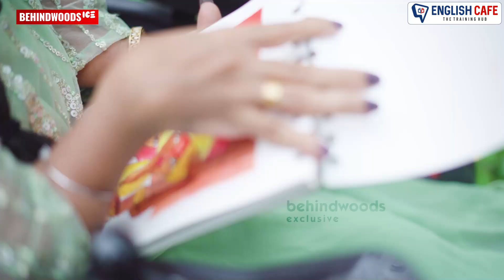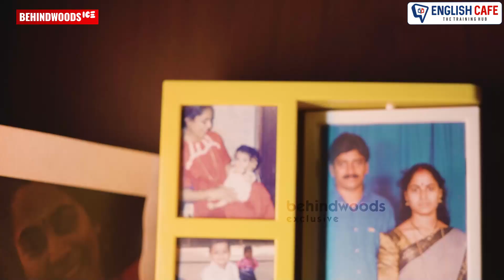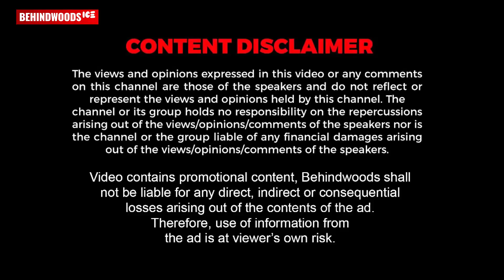പ്രണയ നൈരാശ്യം മൂലം ആത്മഹത്യ ചെയ്യുന്നവരോട് പുച്ഛം മാത്രം ! | പിങ്കിയുടെ ജീവിതം കണ്ണ് തുറപ്പിക്കും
Pinky, The 27 year old  'Wheelchair girl' is active all the time. Pinky is known on social media as a motivator and model.